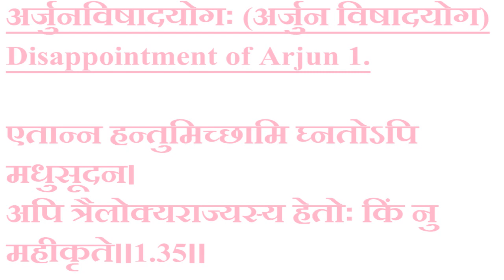Bhagvad Gita Chapter 1 l Shloka 1.35 l Arjunvishadyoga l Benefits l Gita l Discourse l Lord Krishna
# Bilingual- In both Hindi & English.